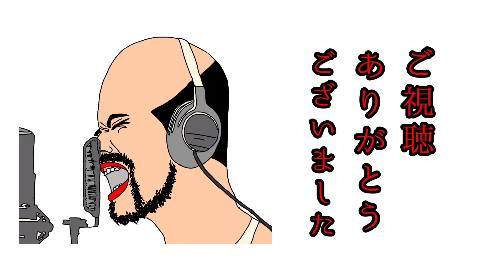にゃんこ大戦争 無課金男のレアチケ9連